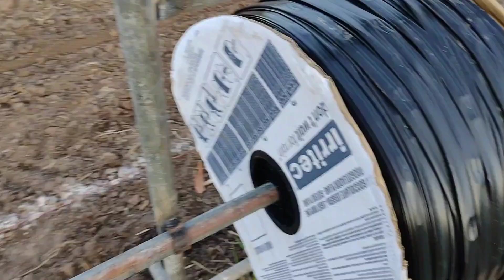Projeto de Irrigação por Gotejo !! Milho e Soja Fileira Dupla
olá galera do canal tudo bem com vocês 🤠
Hoje com muita alegria  vamos compartilhar com vocês nosso projeto de irrigação por gotejamento em uma área de 1 hectar Aki no rancho
abraço pessoal 💚